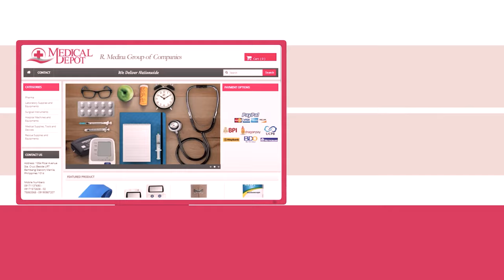MEDICAL DEPOT NECKLACE AIR PURIFIER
Effectively purify the air that you breathe with this CV-Necklace Air Purifier! It releases more than 120 million negative ion-purified air to remove contaminants or any harmful substances from your personal space. Be fashionable while protecting your safety.

Call our numbers: 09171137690 /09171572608 /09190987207